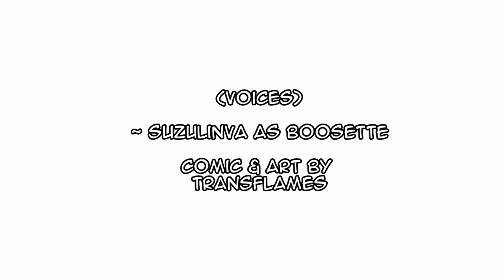May Your Wishes With The Crown Come True | Boosette Comic Dub (ft. SuzulinVA!) [RE-UPLOAD]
*This is both a re-edit and a re-upload.

(Voices)

~ SuzulinVA (Rin Y.) as Boosette

Comic & Art by Transflames

Why do you want the crown? To be human again? May your wishes come true with the crown.
A small little comic about why Boo wanted to be
(Do see it's full size, it's 10 panels long)

(Music)
~ Intro: P.h.A.T - Heaven
(Sweet Sugar Mix)
~ I. Dream - Main Theme (BGH Music)